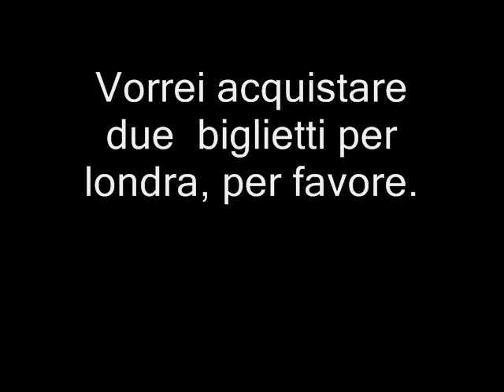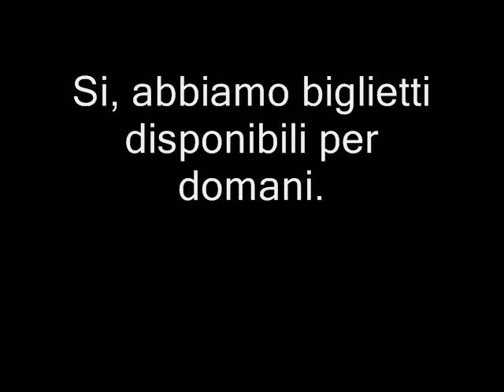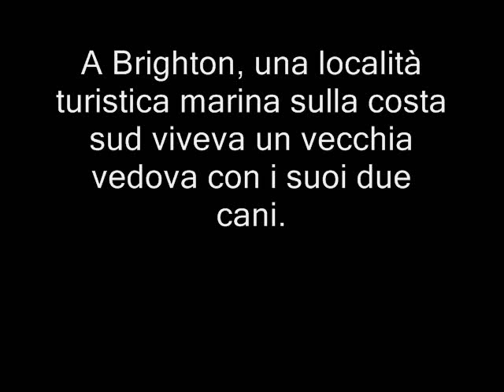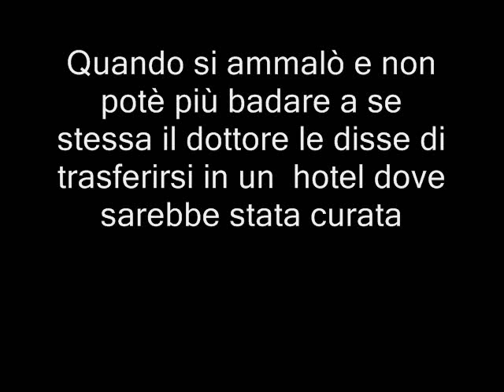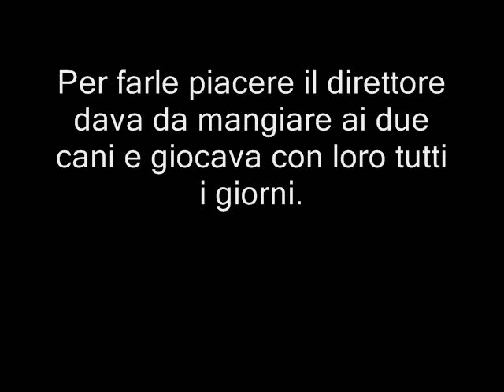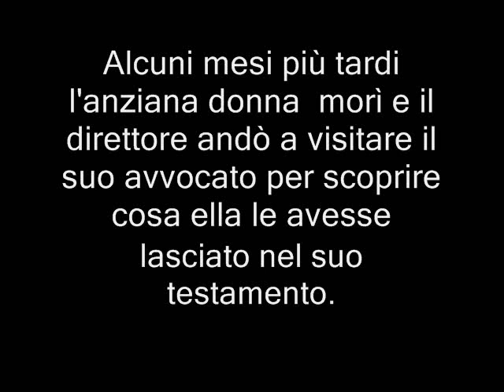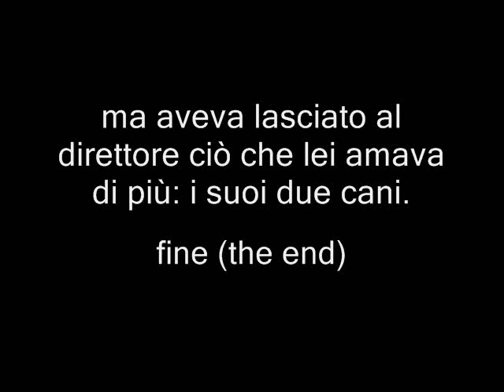ITALIAN LESSON N. 3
PRACTICE YOUR ITALIAN !!- VERY EASY READINGS AND DIALOGUES FOR ITALIAN LANGUAGE LEARNERS by gelasio - please vote, post your comments and send your e-mails :) :)